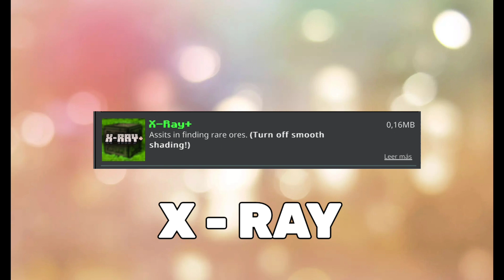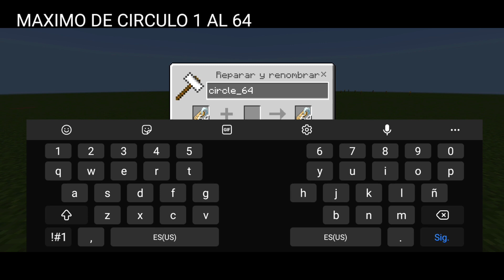👑 TOP 6 TEXTURAS ÚTILES para MINECRAFT BEDROCK 1.19.63 + | X-Ray , Circle Guide , Shark y mas ..MCPE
📥 DESCARGA 📥

✅ TOP 6
⭐ X - RAY ⭐

✅ TOP 5
⭐ TRADEOS VISIBLES ⭐

✅ TOP 4
⭐ STEAMPUNK ELYTRA ⭐

✅ TOP 3
⭐  THE GOLD TRIDENT / TRIDENTE DE ORO ⭐

✅ TOP 2
⭐ SHARK / TIBURON ⭐

✅ TOP 1
⭐ CIRCLE GUIDE / GUIA DE CIRCULO ⭐

-EXTRAS